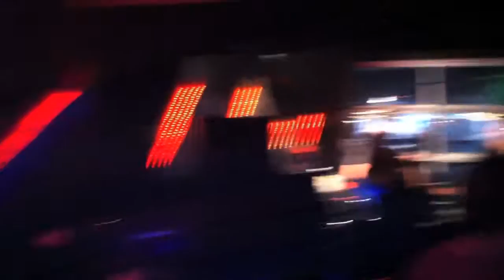"Rooster" - performed by Lostt